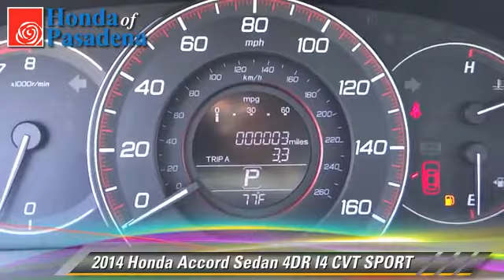Honda of Pasadena, Pasadena Los Angeles Glendale Alhambra Cerritos Orange County CA 91107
1965 East Foothill Blvd Pasadena Los Angeles Glendale Alhambra Cerritos Orange County CA 91107

[DFIN:3:3064737:I:2897:B3E83C7F:5eeeb104a853d2f35516eda743ae5805]